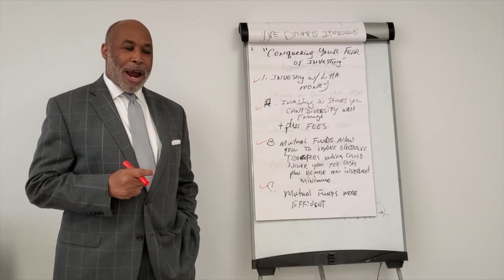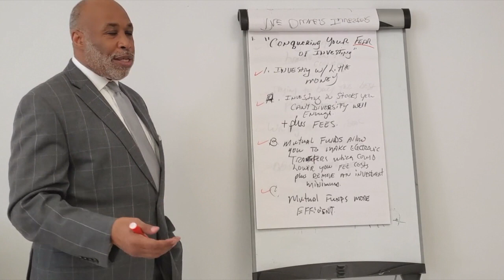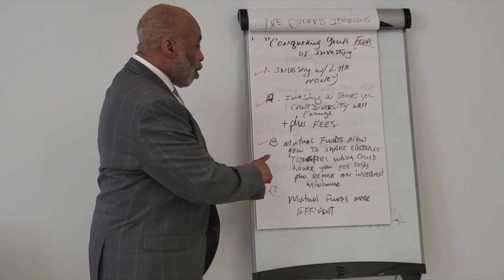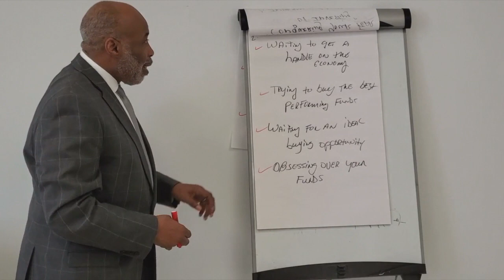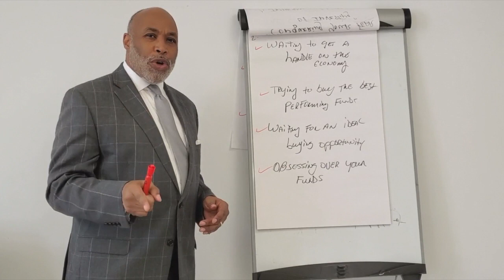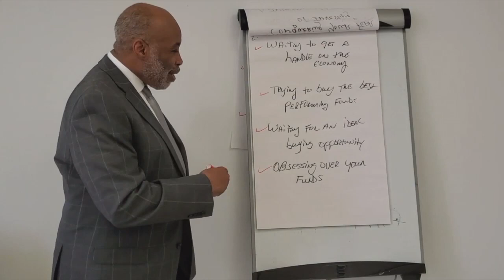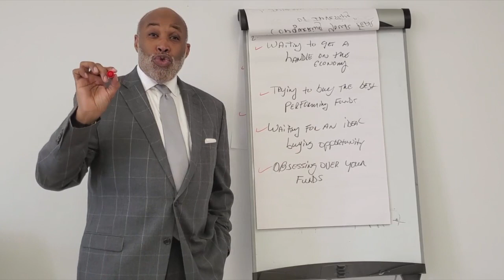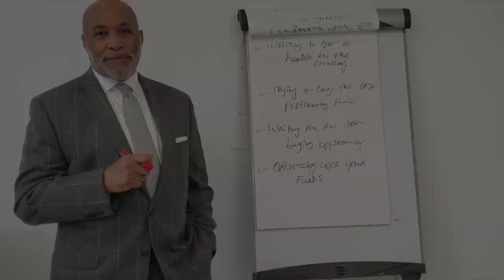Conquering Your Fear Of Investing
Financial Friday's with Keith Reid